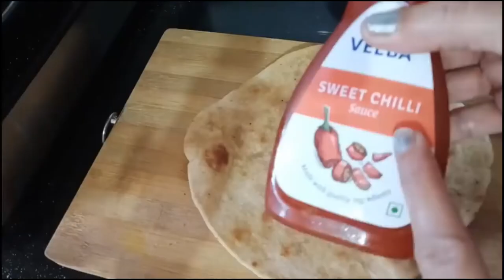yummy indian snacks, this this one out!!!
Hi all, we all love food. This time I am sharing with you some delicious Indian snacks that is truly great at munching. Check it out !!!